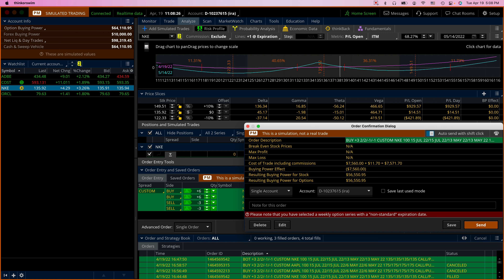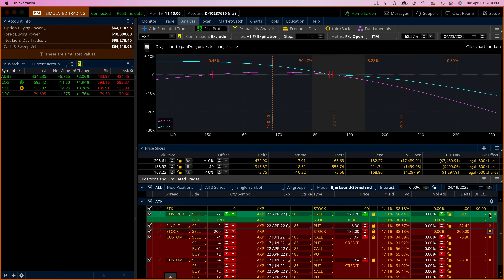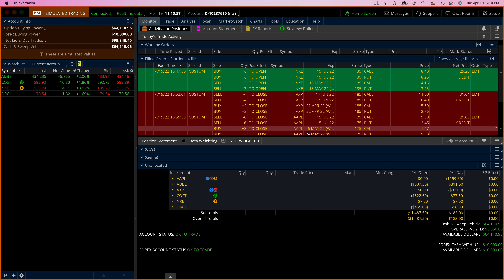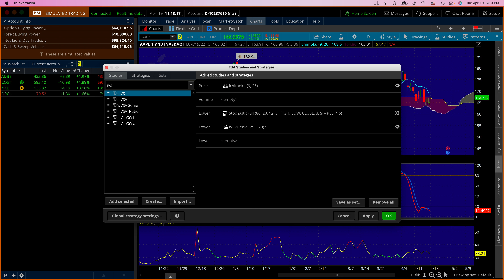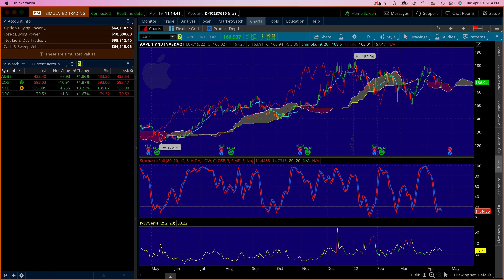Episode 86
It turns out that YouTube does not allow my to use some of the symbols in the script.